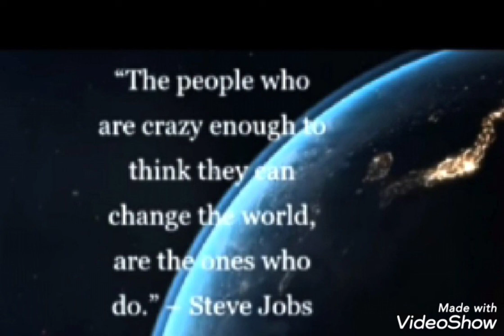kadance - leave me alone - Maddog ent. beats